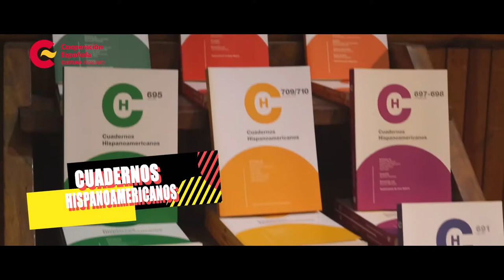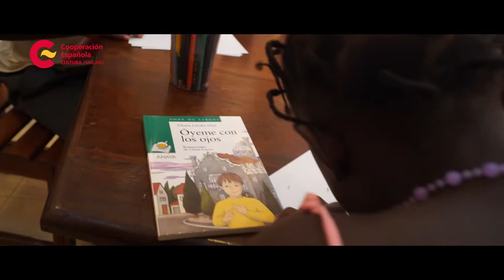Semana 15 Aniversario del CCEM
¡El Centro Cultural de España en Malabo cumple 15 años!
Su creación fue consecuencia de la expiración del patronato que regía el funcionamiento del antiguo Centro Cultural Hispano-Guineano fundado en 1982, al amparo del convenio de Cooperación Cultural entre Guinea Ecuatorial y España. Así pues, la entidad se reconvirtió en el Centro Cultural de España en Malabo (junto con el CCE en Bata) y se establece en su edificio actual, inaugurado el 15 de febrero de 2003.

Para la celebración del 15 aniversario se ha programado una semana especial, del 13 al 17 de febrero de 2018 (coincidiendo con la fecha de inauguración hace ahora 15 años), y que cuenta con algunos de los actores culturales locales con los que se ha colaborado durante estos fructíferos años.